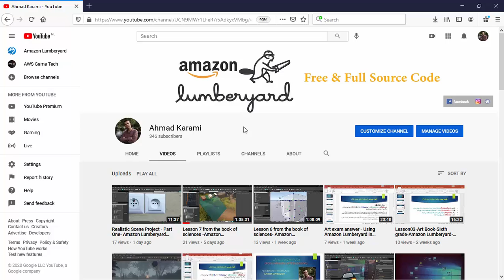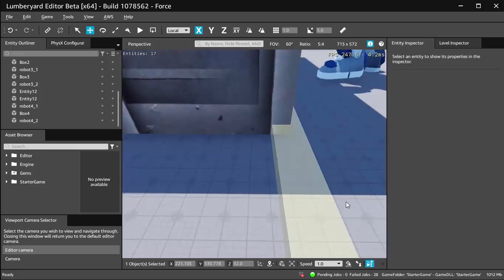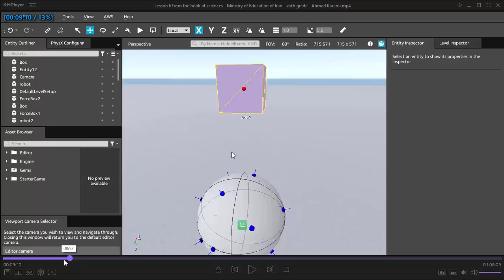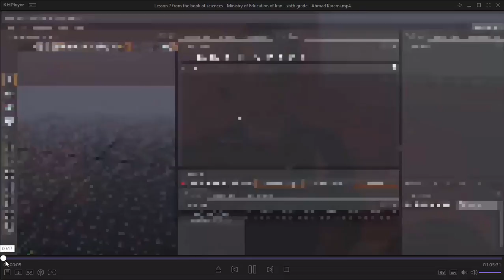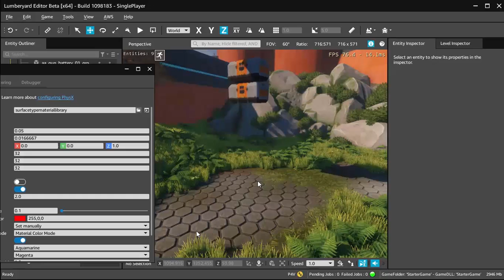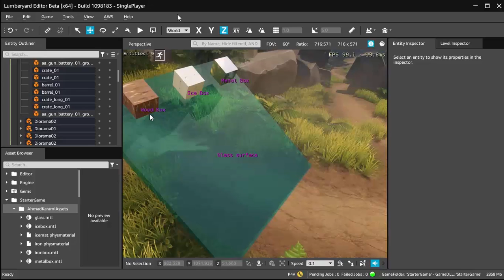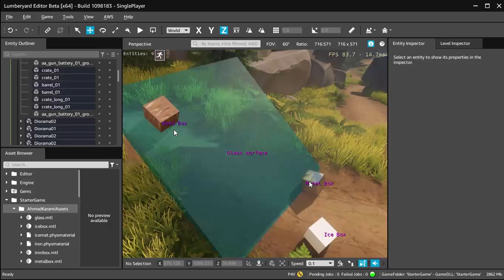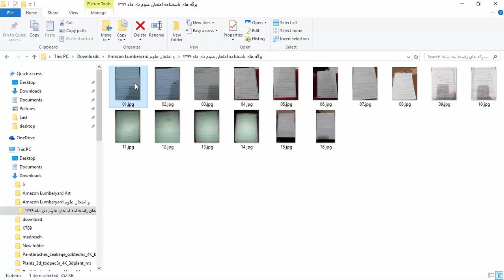Science book exam answers - Using Amazon Lumberyard in lessons 6 and 7 - Sixth Grade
Science book exam answers - Using Amazon Lumberyard in lessons 6 and 7 - Sixth Grade - Kurdish Language- Sixth Grade, I Using Lumberyard in School Lessons Books Courses... This is a new idea for students to understand lessons and books at school and at home.